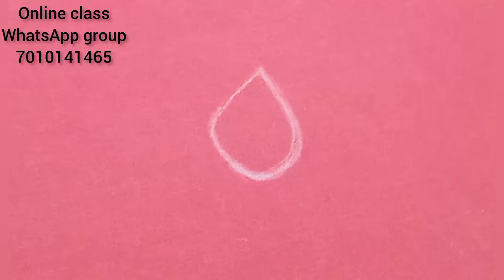thambur stich aari in tamil /class-23 /Aariembroidery /begginersaari